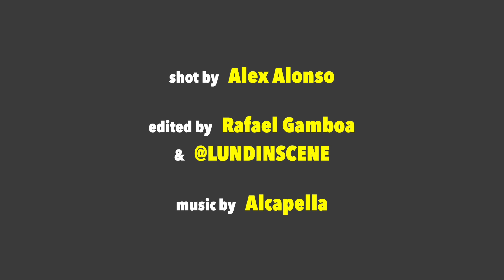Reggie Wright is disappointed about Tupac allegations but not Biggie (pt8)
In a new podcast, the Dossier, they allege that Reggie Wright Jr. is connected to both Tupac Shakur and Biggie shootings. In this part 8, he doesn't care about the wild conspiracy theories that links him the Biggie, but because of how closely he worked with Tupac Shakur, it surprising that he is linked to his incident.